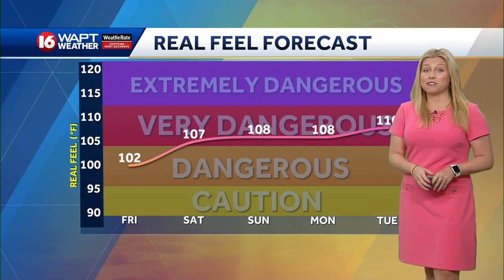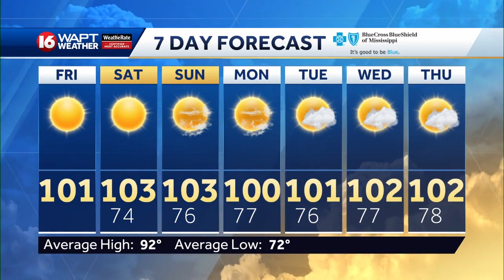Friday Morning Webcast